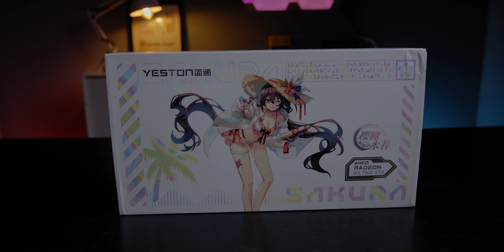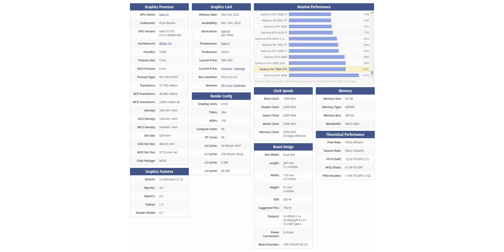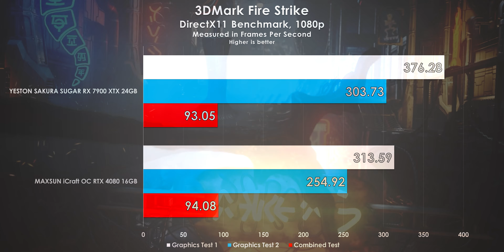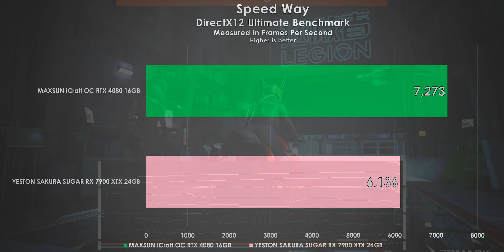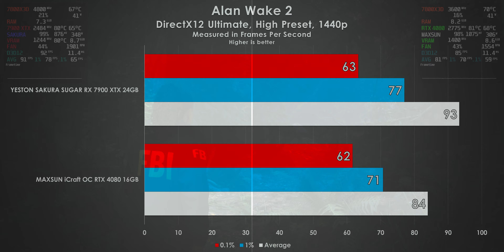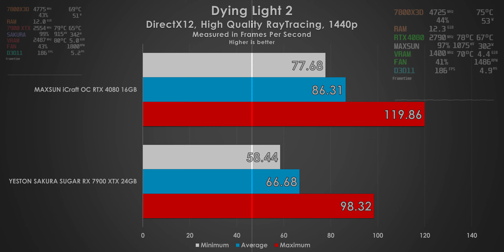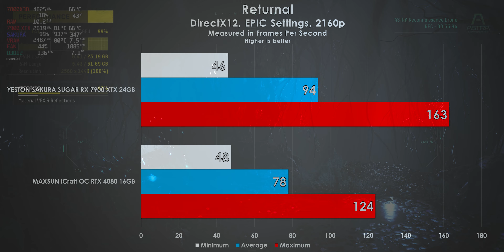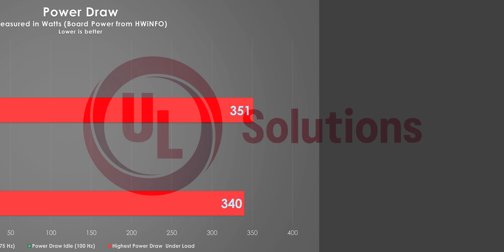Yeston RX 7900 XTX 24GB Graphics Card Review